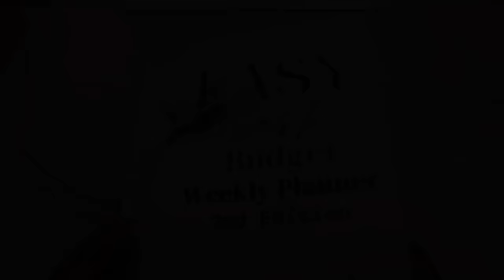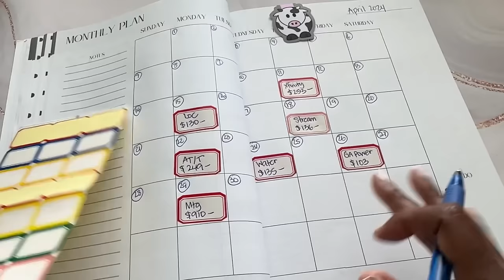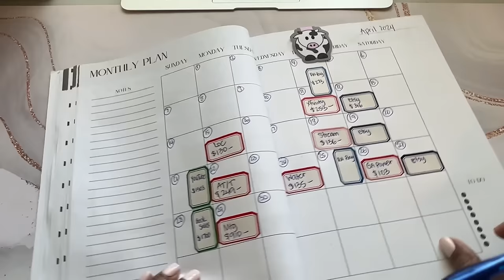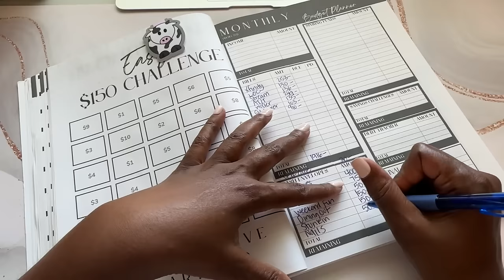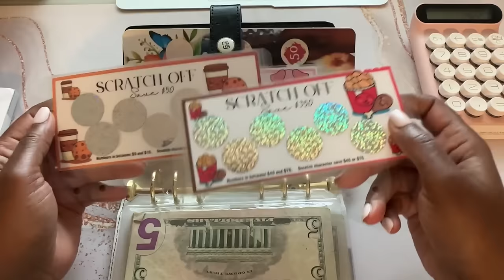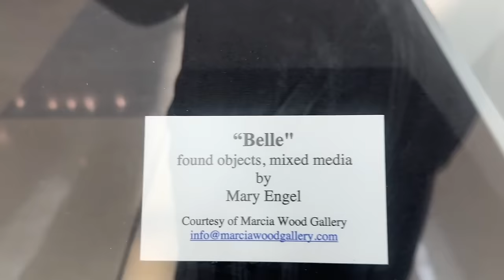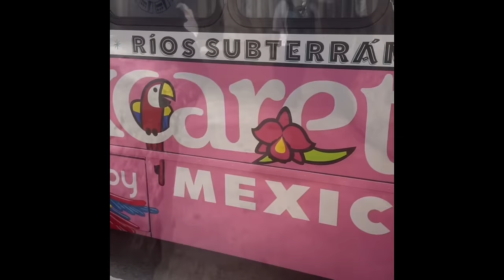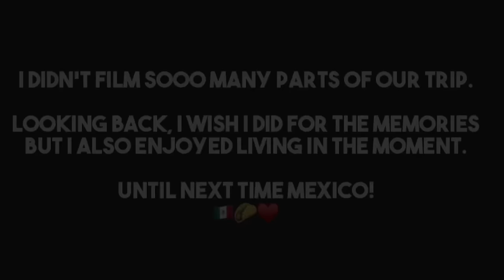FINALLY APRIL BUDGET WITH ME!! CHAT WITH ME. MEXICO TRIP CLIPS TOO! ♥️